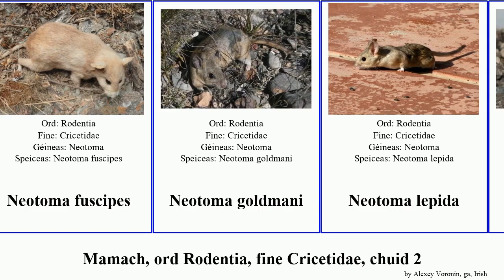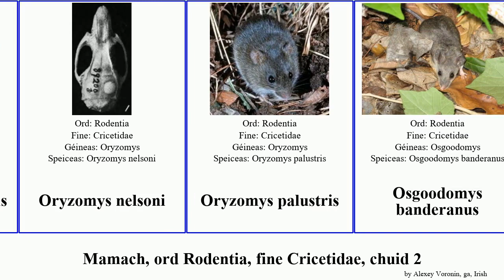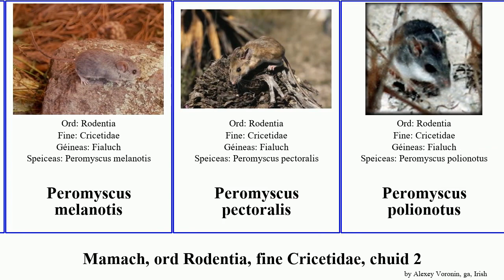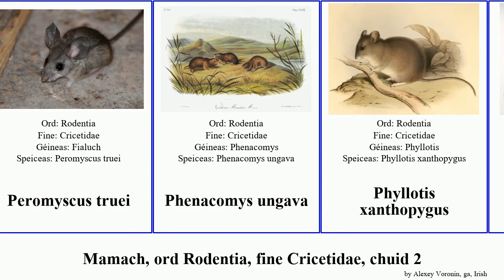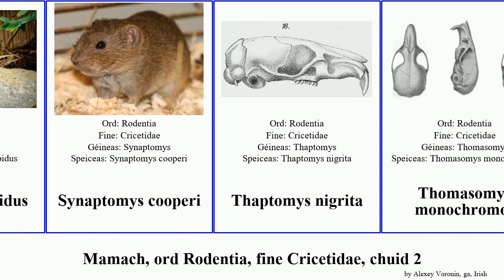Mamach, ord Rodentia, fine Cricetidae, chuid 2 peromyscus neotoma sigmodon myodes reithrodontomys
mamach ord Rodentia, fine Cricetidae, chuid 2.
mammal of Order Rodentia Family Cricetidae, Part 2, language: ga.

Microtus socialis
Microtus tatricus
muscfhrancach
Myodes californicus
Myodes gapperi
Myodes rufocanus
Myodes rutilus
Myopus schisticolor
Necromys lasiurus
Neofiber alleni
Neotoma albigula
Neotoma cinerea
Neotoma floridana
Neotoma fuscipes
Neotoma goldmani
Neotoma lepida
Neotoma leucodon
Neotoma macrotis
Neotoma magister
Neotoma mexicana
Neotoma micropus
Neotomodon alstoni
Ochrotomys nuttalli
Onychomys
Onychomys arenicola
Onychomys torridus
Oryzomys nelsoni
Oryzomys palustris
Osgoodomys banderanus
Otonyctomys hatti
Ototylomys phyllotis
Oxymycterus nasutus
Peromyscus bullatus
Peromyscus californicus
Peromyscus eremicus
Peromyscus gossypinus
Peromyscus leucopus
Peromyscus madrensis
Peromyscus megalops
Peromyscus melanocarpus
Peromyscus melanotis
Peromyscus pectoralis
Peromyscus polionotus
Peromyscus boylii
Peromyscus simulus
Peromyscus truei
Phenacomys ungava
Phyllotis xanthopygus
Phyllotis darwini
Reithrodon auritus
Reithrodontomys bakeri
Reithrodontomys humulis
Reithrodontomys megalotis
Reithrodontomys raviventris
Rhipidomys leucodactylus
Scotinomys teguina
Sigmodon fulviventer
Sigmodon mascotensis
Sigmodon ochrognathus
Sigmodon arizonae
Sigmodon hirsutus
Sigmodon hispidus
Synaptomys cooperi
Thaptomys nigrita
Thomasomys monochromos
Tylomys panamensis
Vól bruaigh
Vól léana